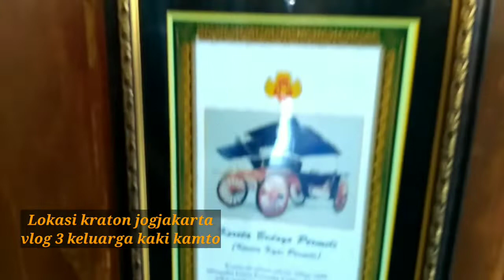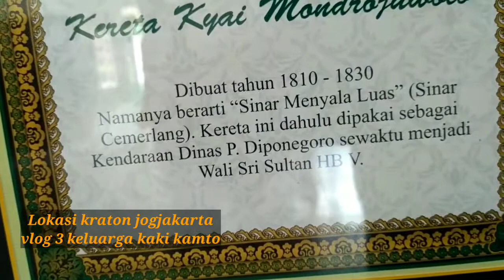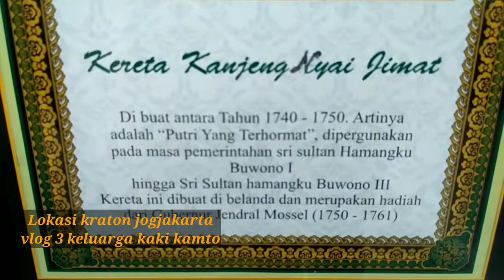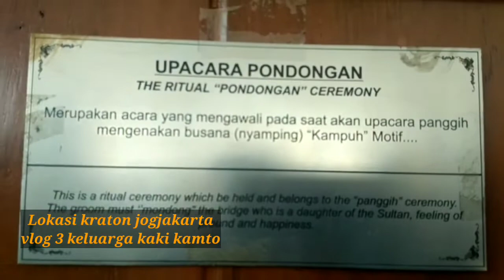jalan jalan dulu gass ke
jalan jalan ke jogjakarta bersama keluarga besar kaki kamnto, holiday weekend